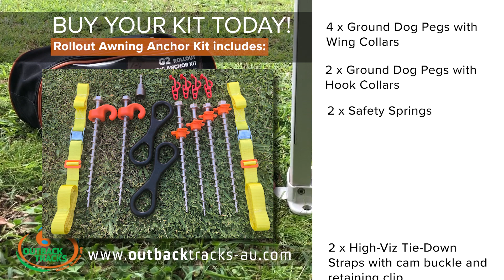Outback Tracks Caravan Rollout Awning Anchor Kit (Ground Dog screw in pegs with bite)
Need to anchor the awning on your caravan?  Look no further than the Outback Tracks Rollout Awning Anchor Kit - it has everything to secure your awning, including the G2 Ground Dog Screw-in tent pegs.

If you can't find a stockist near you, order online.